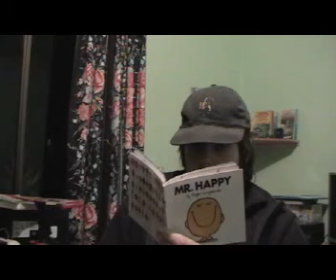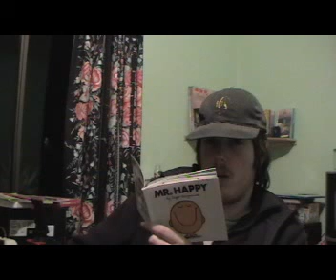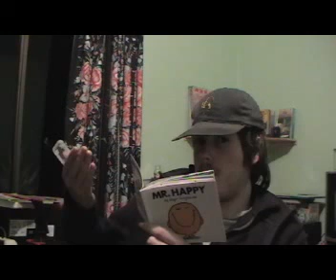british aussie mr men part 4.asf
mr men book 4